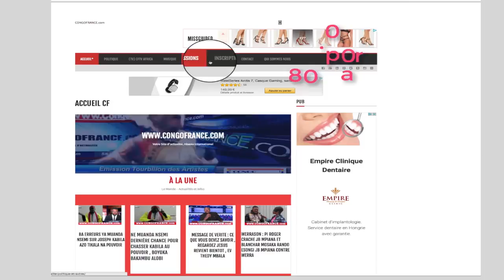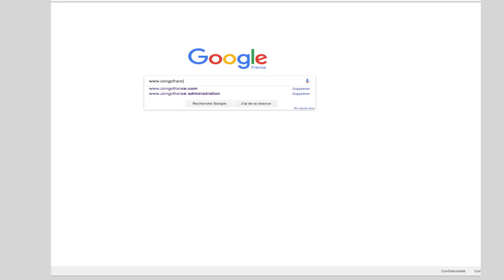URGENT RDC: UVIRA SOUS CONTROLE DE MAI MAI, JOSEPH KABILA VA QUITTER LE CONGO?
GRAND DUPLEX: Urgent UVIRA SOUS CONTROLE DE MAI MAI, JOSEPH KABILA VA QUITTER LE CONGO?